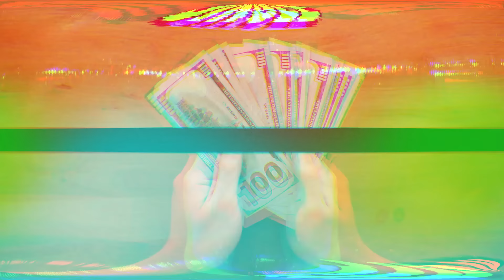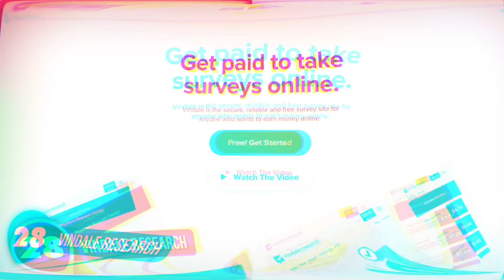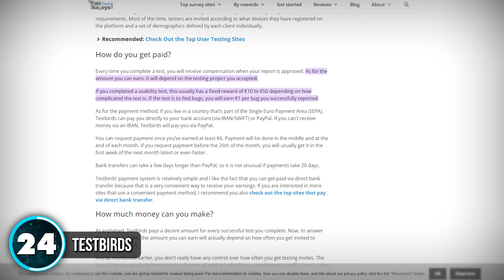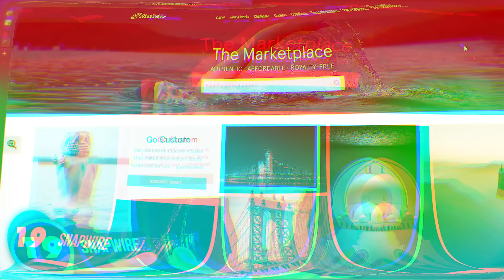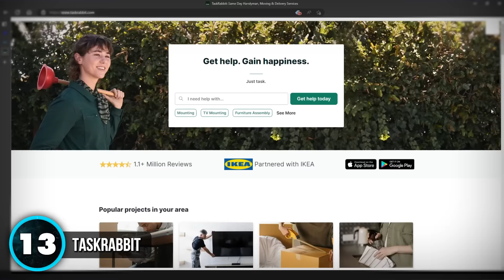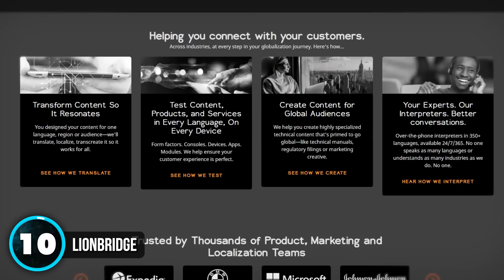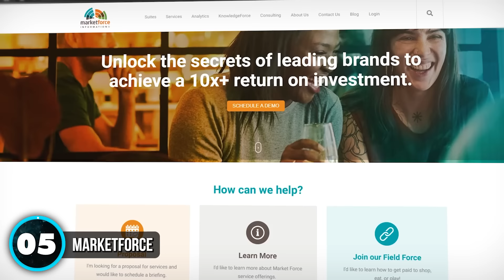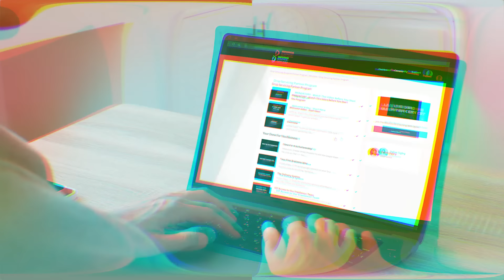EVERY Website That Will Pay You Daily ($497/Day)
🚀 Check out the Drop Servicing Blueprint Youtube Channel where I teach you how to make money online with Drop Servicing

32 Websites That Will Pay You DAILY Within 24 Hours (Easy Work At Home Jobs)

I’ve discovered 32 websites that you can use to make easy money daily. Most of these websites require zero experience and you can use them for free. And the number 1 best website I’ll reveal will make you more money than your day job.